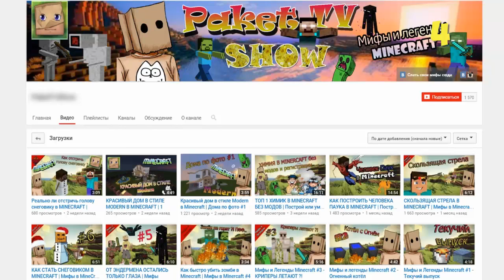ТОП 1 ЛУЧШИЙ СИМУЛЯТОР АССАСИН КРИД В МАЙНКРАФТ (Прохождение карты)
★ Скачать карта ТОП 1 ЛУЧШИЙ СИМУЛЯТОР АССАСИН КРИД В МАЙНКРАФТ (Прохождение карты) (ASSASSIN'S CREED: RECLAIMING A KINGDOM)